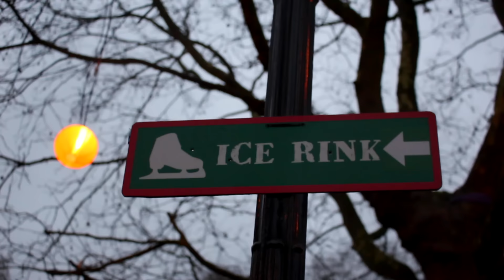FOLLOW ME AROUND ❄ Winter Wonderland & Roller Coasters!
►Follow me around in the magical Winter Wonderland!

♥ I edit my videos in Final Cut Pro X.
♥ I record with Canon EOS 700D & Canon PowerShot G7X